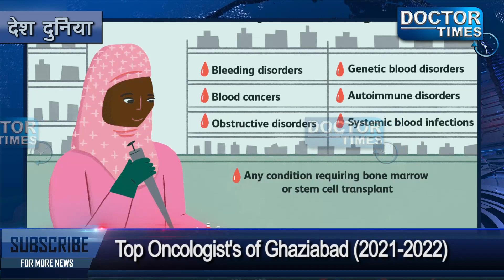TOP ONCOLOGISTS IN GAZIABAD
अगर आप कैंसर की बिमारी से जूझ रहे तो आपको यक़ीनन Medical oncologist के पास जाकर इसका इलाज करवाना चाहिए। आपको बता दे Medical ऑन्कोलॉजिस्ट, Cancer से सम्बंधित बिमारियों का इलाज करते हैं। जिसमें कीमोथेरेपी, हार्मोन थेरेपी, radiation therapy, जैसी तमाम प्रक्रिया शामिल हैं। ऐसे में आपको आपके शहर के बेस्ट oncologist के बारे में पता होना चाहिए । इसलिए डॉक्टर टाइम्स आपको बताने जा रहा GHAZIABAD के टॉप टेन oncologists की पूरी जानकारी|
Doctor Times: